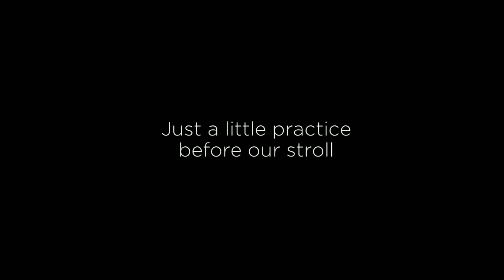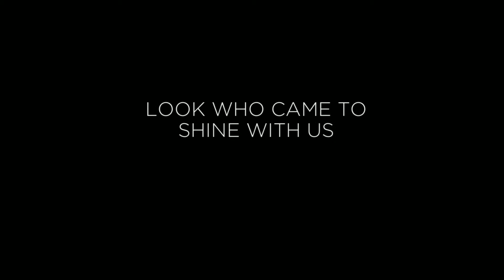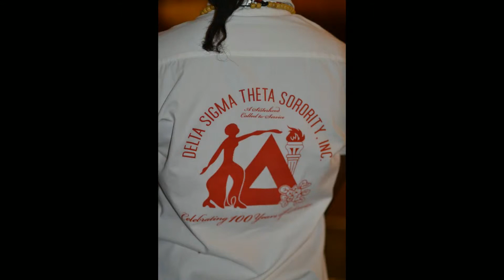Delta Sigma Theta -PAC Step Show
Delta Sigma Theta -Paterson Alumnae Chapter  Step Show 2014 community step show